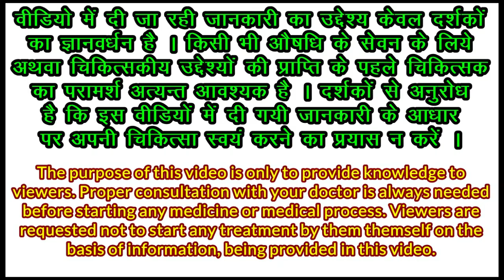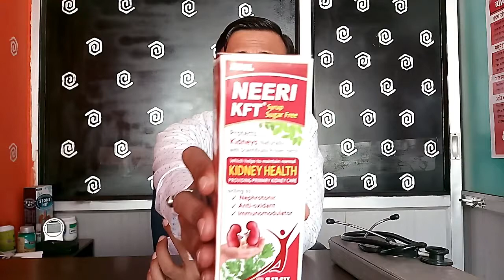गुर्दों को नया जीवन देने वाली दवाई, neeri kft syrup, ayurvedic kidney medicine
in this ayurvedic medicine for kidney disease video we are telling you about neeri kft ayurvedic medicine and describing about neeri kft syrup benefits. after watching this kidney disease ayurvedic medicine video you will get answer about following queries :-
1 :- neeri kft syrup ke fayde
2 :- neeri kft syrup price
3 :- neeri kft reviews
4 :- benefits of neeri kft syrup
5 :- ayurvedic medicine for kidney failure
6 :- ayurvedic medicine for kidney creatinine
7 :- ayurvedic medicine for kidney cyst
8 :- ayurvedic medicine for kidney cleansing
UPI ID for consultation charges :- Q11421199@ybl (Prakashit Ayurved Meerut)
Products We Recommend
My mic, Boya by-m1
My tripod AmazonBasic
Oneplus Headphone wireless
outdoor SN95 Facemask 6 layers washable
disposable facemask
infrared forehead thermometer
Fitness products :-
MI smart band 4
yonex nylon shuttlecock
Yoga mat with mat bag
ayurvedic energy suppliments
rajvaidya rasayan vati
dabur shilajeet gold
royal musli with gold and kesar